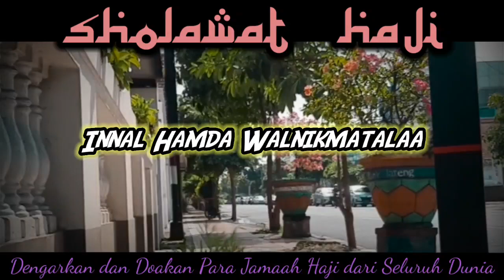Sholawat Haji Dengarkan Saat Siang Hari, Bisa Bikin Nggregel dan Membuat Hati Tenang krn ingat Allah